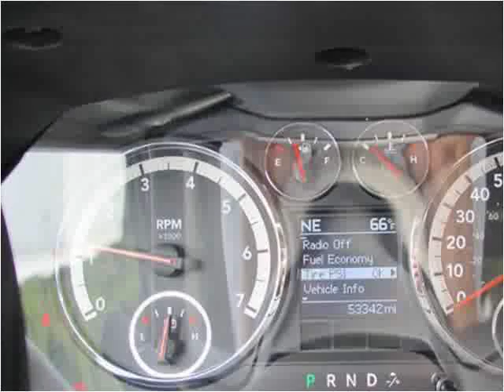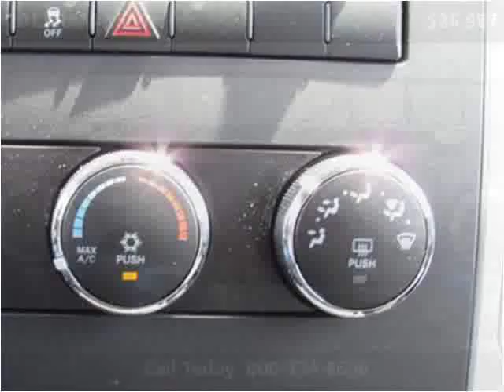2011 RAM 1500 Used Cars Coos Bay OR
This 2011 RAM 1500 is available from Coos Bay Toyota.